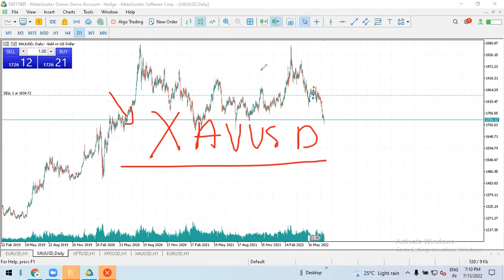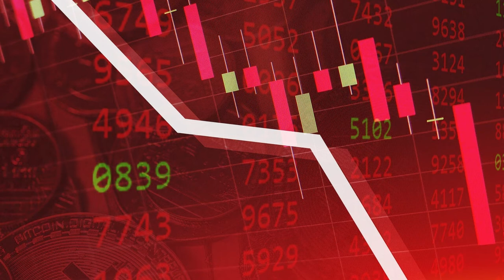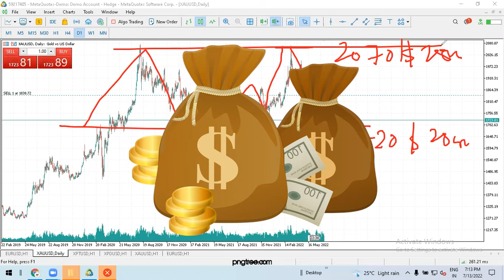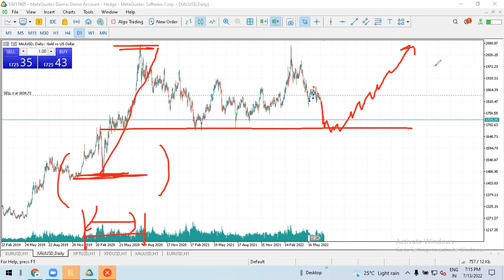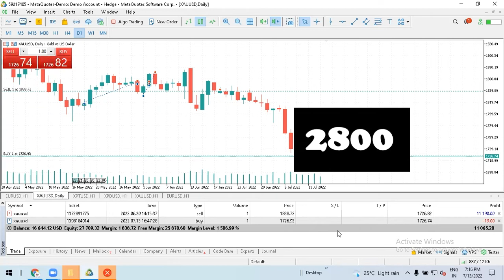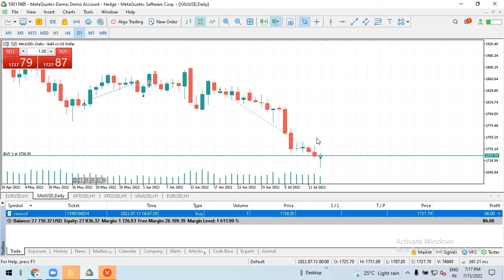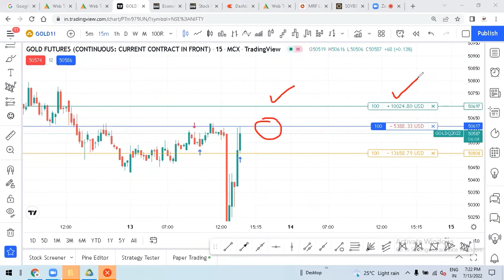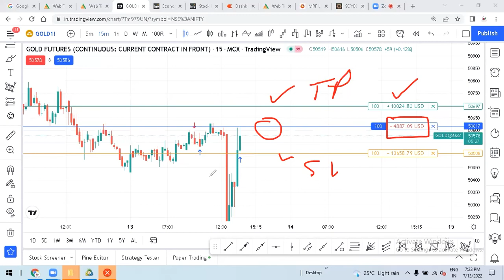gold Analysis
A complete Course on Stock Market -

*Grab the opportunity to Learn A Complete Course On Stock Market*
-INTRODUCTION TO FINANCIAL MARKETS
-NEWS ARTICLES READING AND ANALYSIS
-FUNDAMENTAL ANALYSIS CONCEPTS & TECHNIQUES FOR EQUITIES
-TECHNICAL ANALYSIS
-DERIVATIVE MARKET ANALYSIS
-AGRI AND NON-AGRI COMMODITIES
-INTRODUCTION TO CURRENCIES
-INTRODUCTION GLOBAL MARKET ANALYSIS( FOREX & COMEX)
-CRYPTO MARKET ANALYSIS
-INCOME TAX PLANNING
-INSURANCE PLANNING
*INDIA'S BEST FINANCIAL SCHOOL*

1️⃣Live Stock Market Class & Trading Support (100% Practical Approach)
2️⃣Limited batch Size
3️⃣In Depth Coverage
4️⃣Faculty is itself a Trader/Investor
5️⃣14+ year experience Faculty
6️⃣Attractive Fee Structure
7️⃣Easy Instalment Fee Acceptance
8️⃣ Recorded Lectures
9️⃣ Life Time Assistance
🔟Demo Classes Available

THE TRADING INSTITUTE (TTI)
Call & Whatsapp